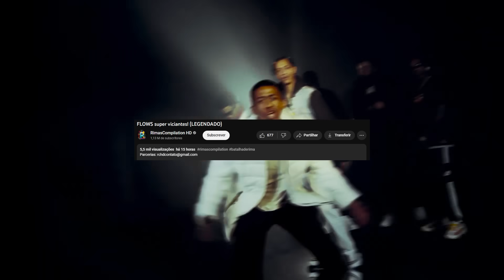Jhony REACT - FLOWS SUPER VICIANTES ! ( Legendado )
Ouça agora➡️ JHONY CONVIDA #7 PRETO$

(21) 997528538